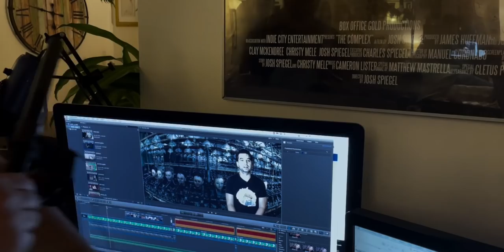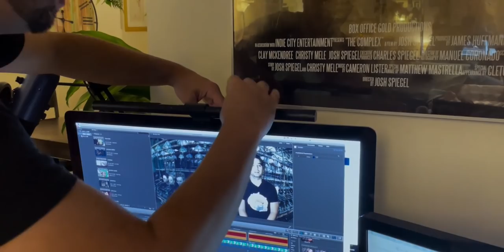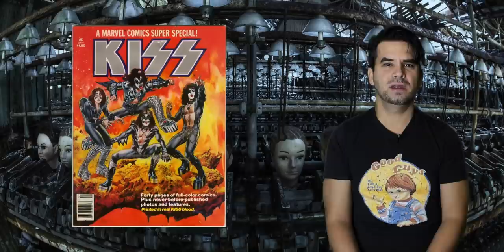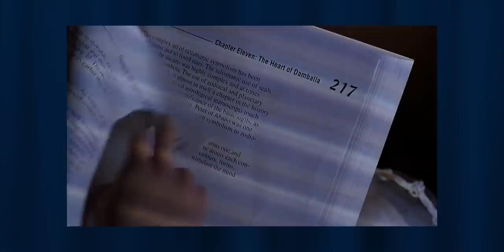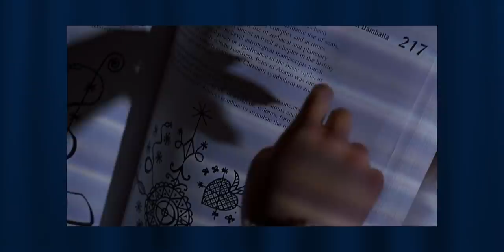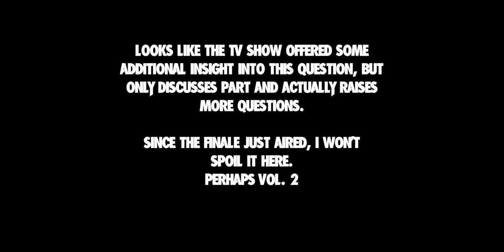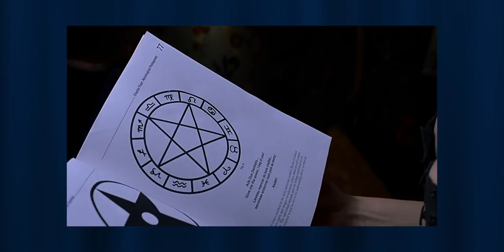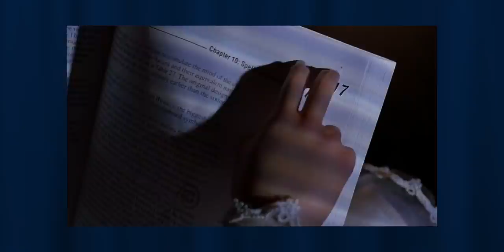13 Unanswered Questions about Chucky : Unanswered Questions Episode 18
Join me as i check out 13 questions brought up by the Child's Play series and try to come up with answers!